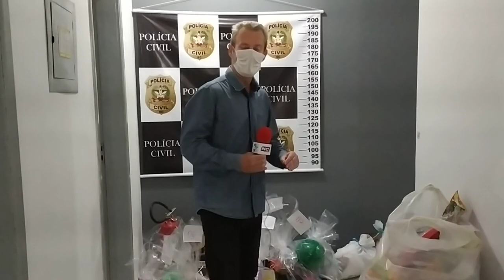O dia das crianças na delegacia de Policia Civil foi especial em Bal. Barra do Sul.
Trabalho da Delegacia de Polícia Civil de Balneário Barra do Sul em parceria com amigos trouxe um ótimo resultado
Mais de 300 kits confeccionados.
O itinerário de entrega dos 340 kits foi programado pela equipe do CRAS, para as pessoas que estão inscritas de acordo com os critérios da Instituição.

Assuntos da comunidade de Joinville e região e do mundo, educação, informação,  cultura e lazer.
Turismo com viés no campismo,  aventura.
Apresentador: Jornalista James Klaus. Direção Keila Miers.